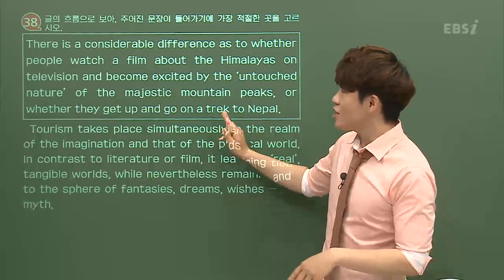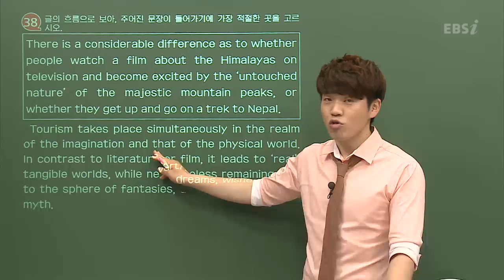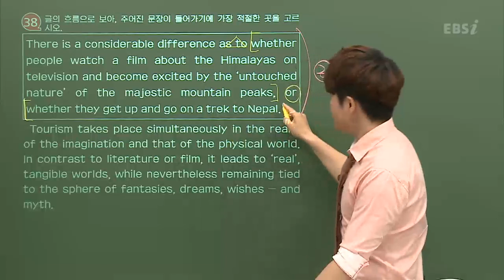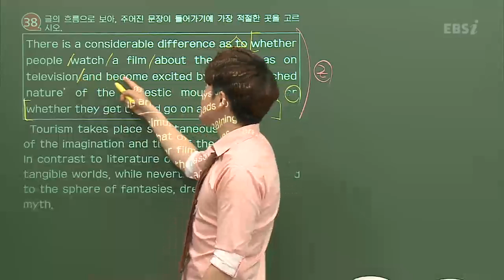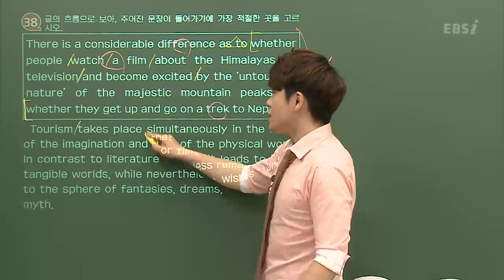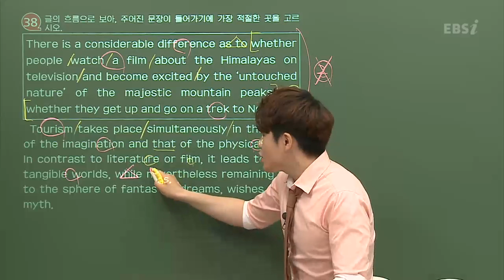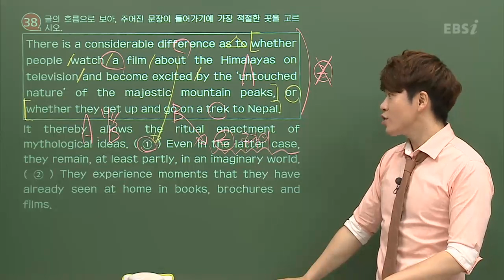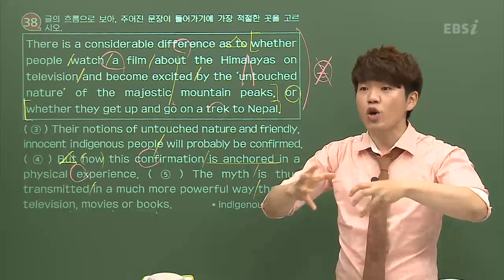고3 6모대비, [영어] 작년 오답률 TOP5, 완벽 분석! ㅣ김태우, 주혜연, 정승익, 6모준비, 영어강의, 영어공부, 모의고사영어, 기출문제ㅣEBSi 고교강의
2020 수능의 출제 경향에 가장 가깝게 출제되는 6월 모의평가, 재학생뿐만 아니라 재수/N수생도 함께하는 시험! 그래서 6월 모의평가는 현재 자신의 정확한 성적과 위치를 파악하는데 도움이 됩니다. 보다 정확한 정보를 얻기 위해서는 이번 6월 모의평가 잘 준비해야겠죠? 작년 6월 모의고사 오답률 TOP5 문항으로 완벽하게 대비하세요!

고3, 작년 6월 모평 오답률 top5 문항, 해설, 분석

* 위의 해설강의 영상은 작년 해설강의 영상 중 일부 내용을 발췌하였습니다.
* 작년 풀서비스에서 6월 모평 문제와 해설강의 전체를 확인할 수 있습니다.